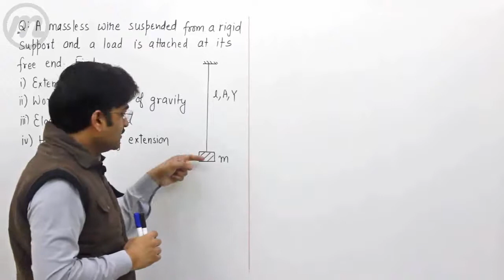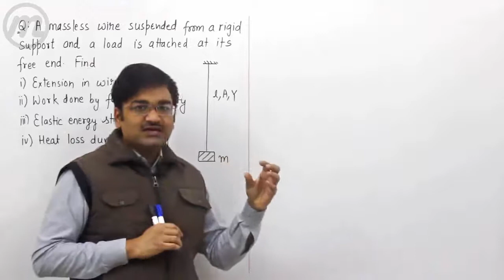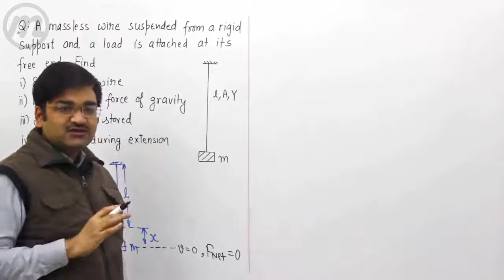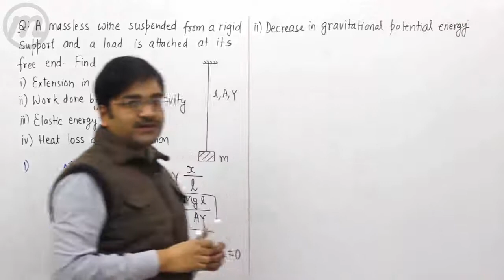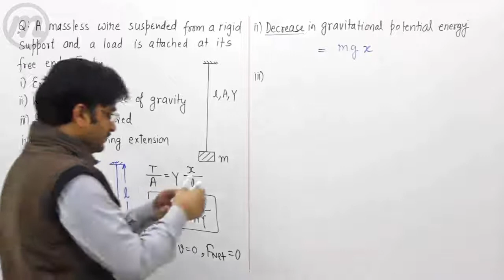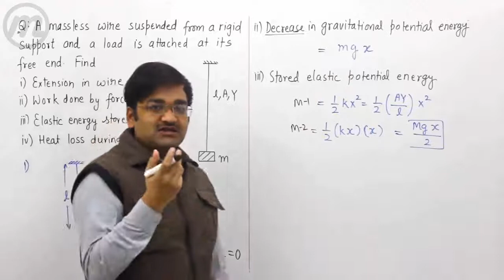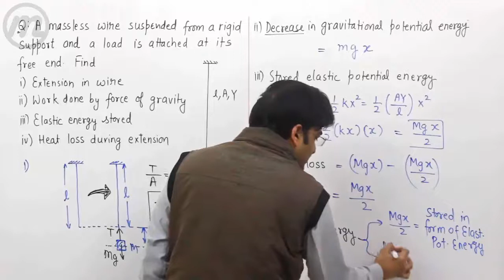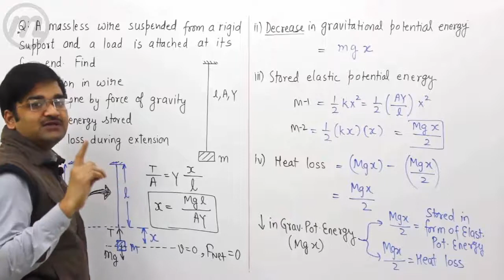Heat loss in stretching a wire || Myacademy Learning || Neet Physics || Er. Arun Singh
This Video is very helpful for the students preparing for NEET 2021.
For detailed lectures & complete yearlong courses download the Myacademy Learning App